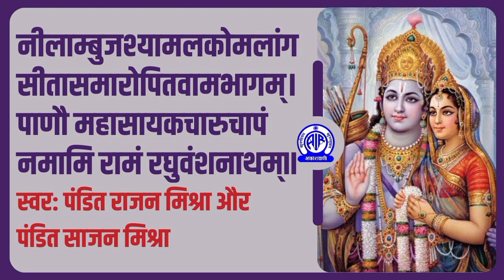Prabhu ShriRam ki Stuti II Nilambujshyamal...II Pandit Rajan & Pandit Sajan Mishra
नीलाम्बुजश्यामलकोमलांग सीतासमारोपितवामभागम्‌।
पाणौ महासायकचारुचापं नमामि रामं रघुवंशनाथम्‌॥